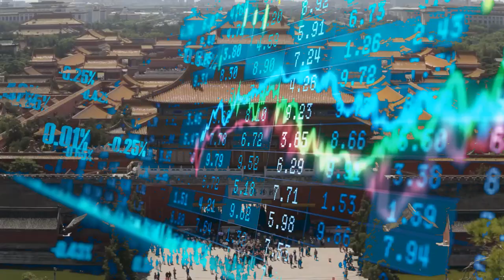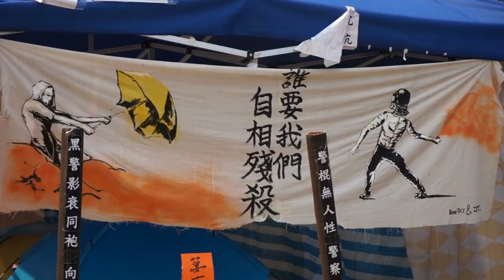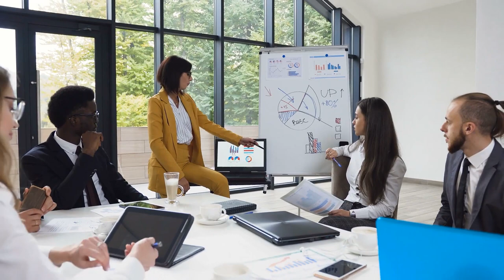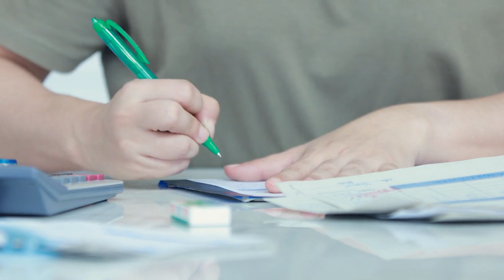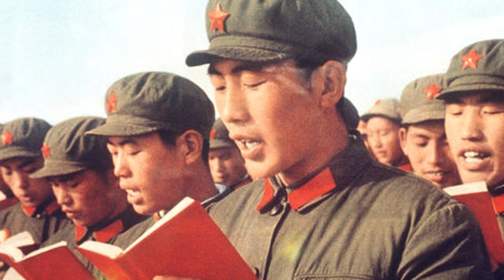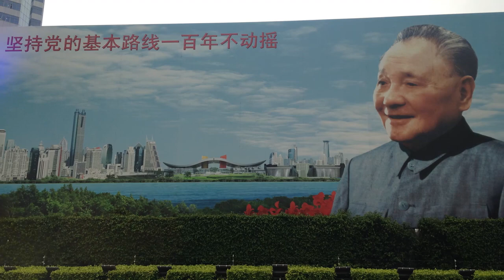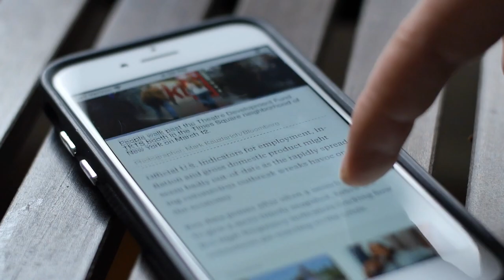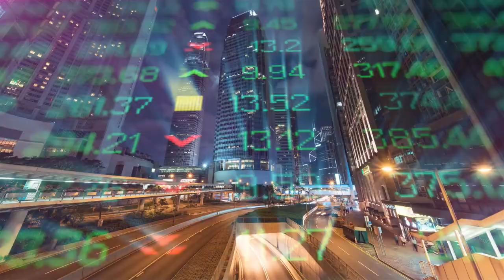Is China DIVIDED? A Short History China's Economic Divisions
For 40 years the Central Kingdom has been on a constant upward projection, at least, that is what the GDP figures say.  But as the economy plunges in the First Quarter of the Decade, will the constant threat of cracks in China's society begin to show?  In this entry of The Ten Thousand, I will explain the economic and political divisions in China that are often overlooked.